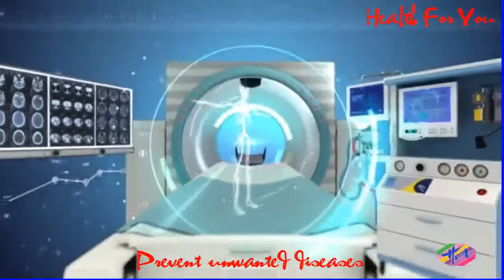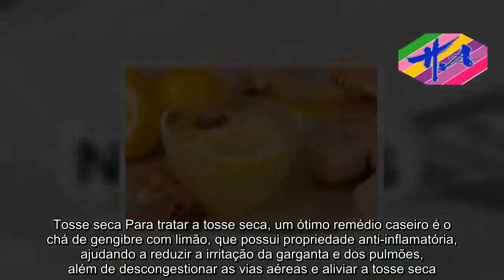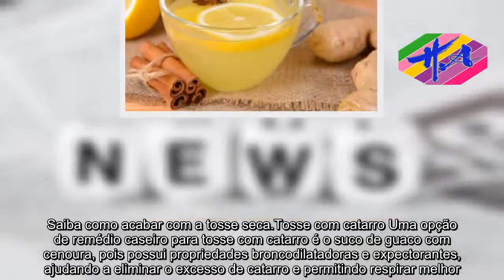Saúde - Chá de gengibre: ótimo aliado contra a tosse seca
Um ótimo remédio caseiro para tosse é o suco de guaco com cenoura que, devido à sua propriedade broncodilatadora, é capaz de aliviar a tosse com catarro e promover o bem-estar. Além disso, o chá de gengibre com limão também é uma boa opção, sendo indicado para a tosse seca devido à sua ação anti-inflamatória e antisséptica. Saiba como pode ser feito o tratamento caseiro para tosse. Para complementar estes remédios caseiros, também pode-se tomar um copo de água à temperatura ambiente com 1 colher de mel, pois ajuda a hidratar as cordas vocais, acalmando toda a região da garganta e diminuindo os acessos de tosse. No entanto, é importante saber identificar a causa da tosse para que o tratamento seja direcionado e eficaz. Conheças algumas causas da tosse.Tosse no bebê A tosse do bebê pode ser controlado por meio do uso de alguns remédios caseiros, como o xarope de cenoura e o chá de cascas de cebola, por exemplo. Para fazer o chá, é preciso colocar as cascas de 1 cebola grande em 500 mL de água e deixar ferver. Em seguida, coar e oferecer ao bebê em pequenas quantidades quando estiver morno. Outra dica é colocar algumas gotas de soro fisiológico no nariz do bebê antes de mamar e limpar o nariz do bebê com um cotonete próprio para bebês. Dessa forma, é possível aliviar as tosses nos bebês. Confira outras dicas para combater a tosse no bebê.Tosse seca Para tratar a tosse seca, um ótimo remédio caseiro é o chá de gengibre com limão, que possui propriedade anti-inflamatória, ajudando a reduzir a irritação da garganta e dos pulmões, além de descongestionar as vias aéreas e aliviar a tosse seca. Esse chá também pode ser utilizado como remédio caseiro para tosse em crianças, pois não apresenta efeitos colaterais. Ingredientes​140 g de raiz de gengibre;Suco de 2 limões;½ litro de água. Modo de preparoFerver o gengibre e a água em fogo brando até que a mistura fique reduzida a metade do volume inicial.Desligar o fogo, coar e juntar o suco dos limões. Para adoçar pode ser adicionada 1 colher de chá de mel. Deve tomar 1 colher de sopa deste chá a cada 4 horas, enquanto a tosse persistir. Saiba como acabar com a tosse seca.Tosse com catarro Uma opção de remédio caseiro para tosse com catarro é o suco de guaco com cenoura, pois possui propriedades broncodilatadoras e expectorantes, ajudando a eliminar o excesso de catarro e permitindo respirar melhor. Além disso, ao adicionar a hortelã-pimenta ao suco, obtém-se a propriedade anti-inflamatória, que reduz as crises de tosse, principalmente nos casos de gripe, bronquite ou asma. Para fazer o suco, basta misturar no liquidificador 5 folhas de guaco, 1 cenoura e 2 ramos de hortelã. Depois, coar e adoçar com 1 colher de chá de mel e beber 20 mL do suco várias vezes ao dia. Outra ótima opção de remédio caseiro para tosse com catarro é o xarope de cebola e alho, que possui propriedades expectorantes e anti-sépticas, ajudando a liberar o catarro e fortalecer o sistema imune. Saiba como preparar esse xarope e outros reméd
Source: